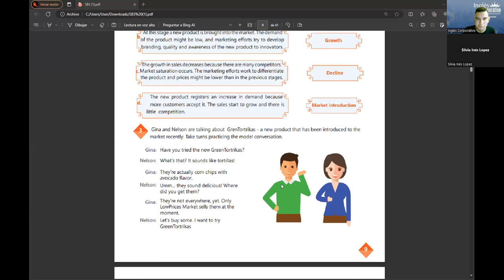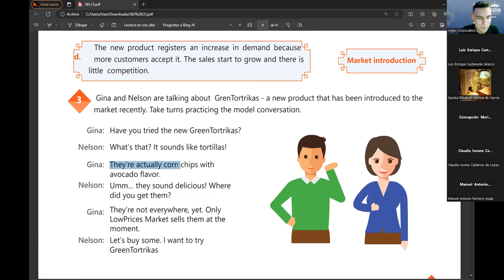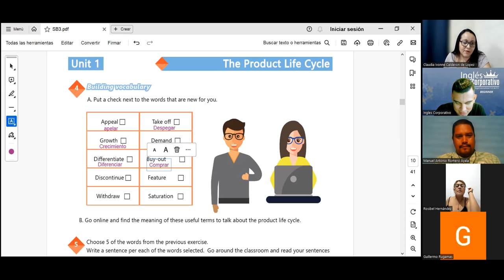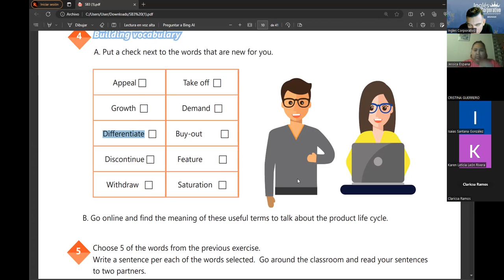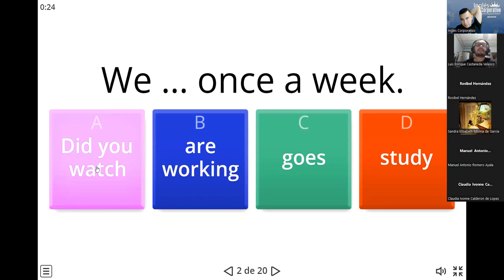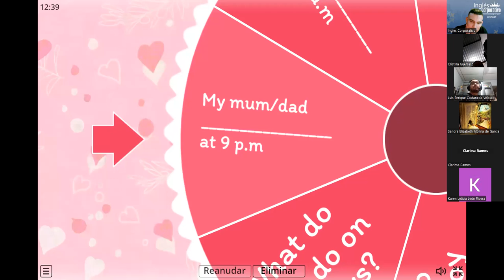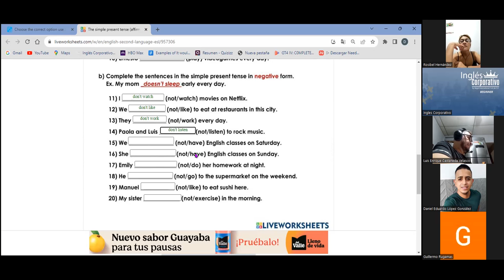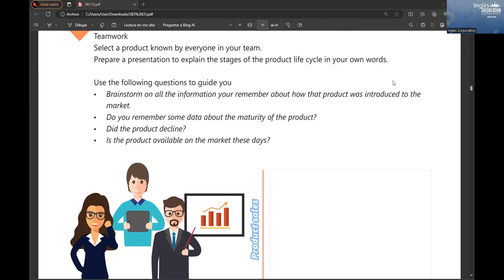SESION01-16/10/2023-IC29750-0006-2023-RAMOS-Product life cycle vocabulary